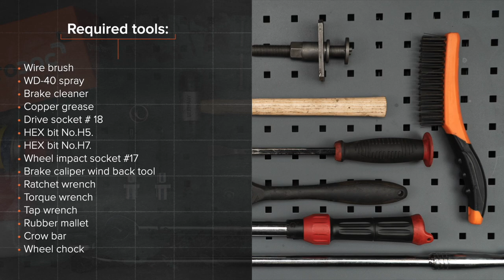Hvordan bytte foran bremseskiver der på OPEL ZAFIRA-B 2 (A05) [AUTODOC-VIDEOLEKSJONER]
Hvordan bytte foran bremseskiver OPEL ZAFIRA-B 2 (A05) 1.8 Familiebil 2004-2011 [AUTODOC-VIDEOLEKSJONER]

Bremseskiver for kjøretøyet OPEL Astra H Van (L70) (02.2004–10.2010) / OPEL Meriva B (S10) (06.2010–) / OPEL Astra H Caravan (A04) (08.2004–05.2014) / VAUXHALL Insignia Mk1 (A) Hatchback (G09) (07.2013–05.2017) / VAUXHALL Astra Mk5 (H) Estate (A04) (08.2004–10.2012) bør som regel erstattes i én og samme prosedyre. Det er imidlertid noen små forskjeller, på grunn av spesifikke egenskaper ved kjøretøyets design.

🛠️ Verktøyene du trenger for å erstatte foran bremseskiver:
- stålbørste
- bremserens
- smøremiddel/monteringspasta mot hvining
- kobberpasta
- HEX bit nr. H7
- hjulpipe №17
- bremsestempelverktøy
- skrallenøkkel
- momentnøkkel
- brekkjern
- stoppekloss